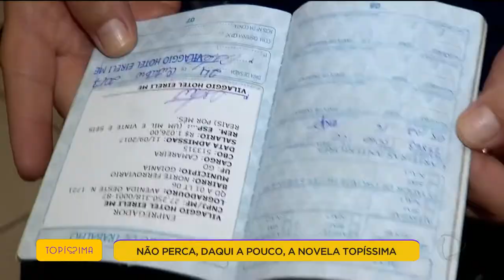EMPREGO: 6,4 MIL VAGAS FORAM ABERTAS EM GOIÁS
Números divulgados hoje pelo governo federal mostram que as empresas goianas voltaram a contratar. em abril, foram criadas mais de seis mil vagas.